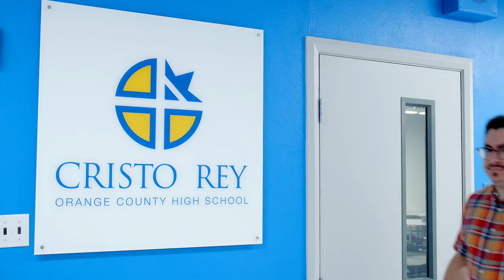Cristo Rey OC - First Day of School - 8/14/23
See the excitement around our First Day of School for the Founding Class of Cristo Rey Orange County High School